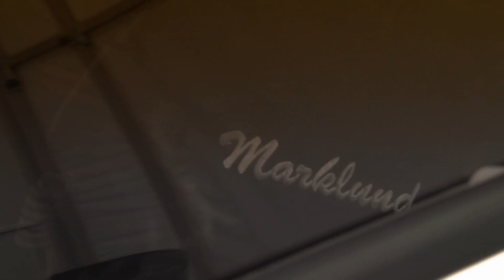WORLD RX CRIBS - ANTON MARKLUND - FIA WORLD RALLYCROSS CHAMPIONSHIP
In a brand new series, Anton Marklund takes you on a tour of the Marklund Motorsport Garage. Filmed at LyddenRX, Round 2 of the FIA World Rallycross Championship

RallycrossRXTV on YouTube will be bringing you all the highlights from the 2014 World Rallycross Championship.. All the action, on boards, interviews and expert insights can be foundon this channel.